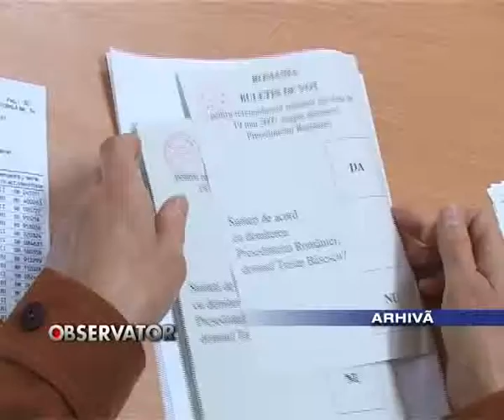SE APROPIE REFERENDUMUL